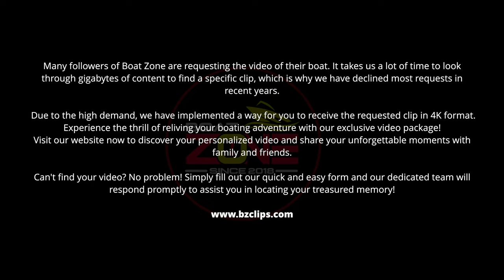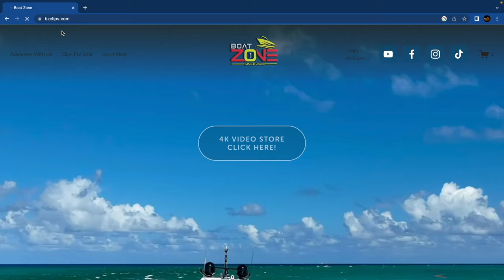Blkini FAIL?! Boat Party on the Miami River | BOAT ZONE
Miami is a city that exudes vibrancy and energy, and one of its iconic symbols is its thriving boating culture. With its sparkling blue waters and sunny skies, Miami offers the perfect playground for boat enthusiasts.